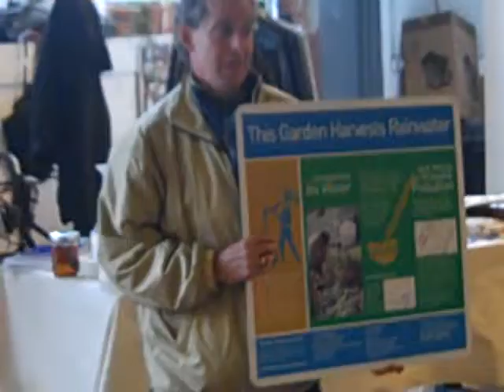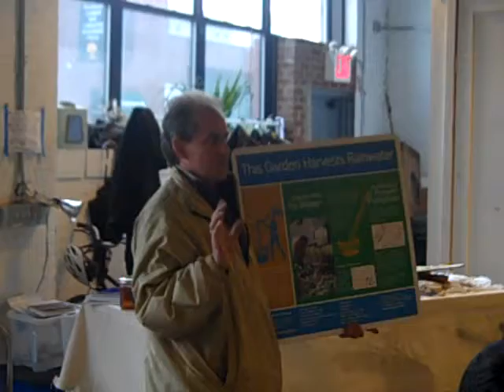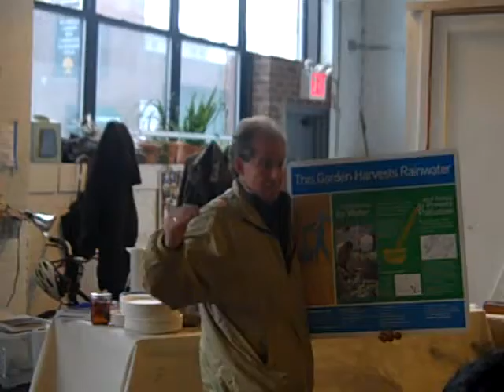FarmHackNYC 08 - GrowNYC Open Space Greening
for all the video from the weekend.